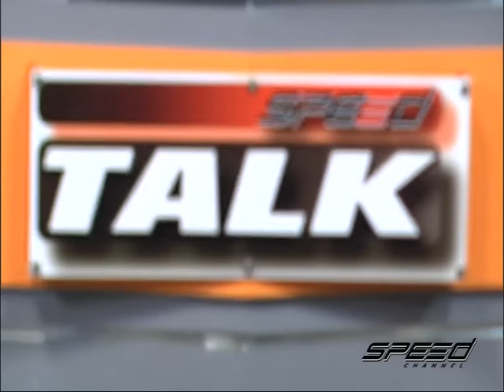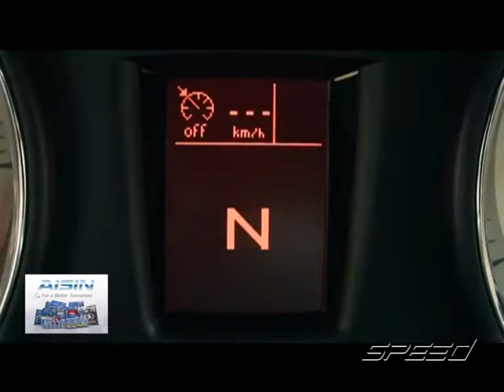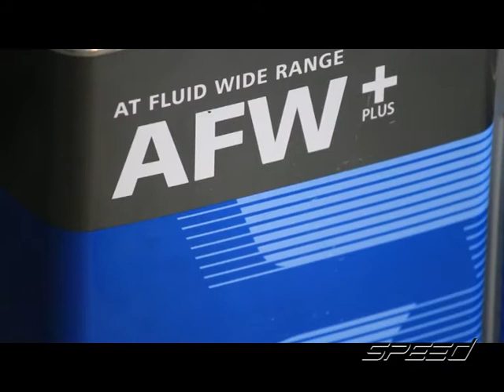Speed Talk OA 19 07 2017 B2